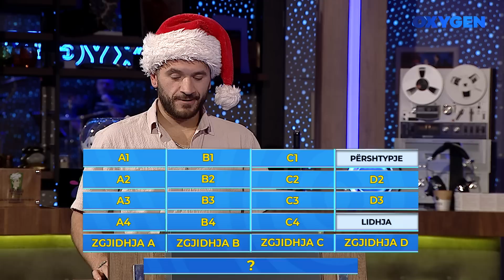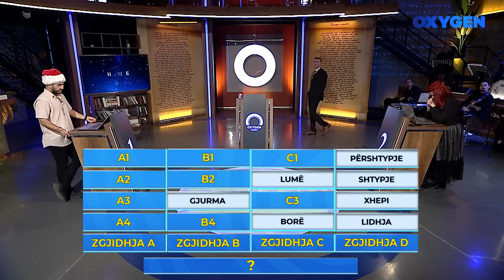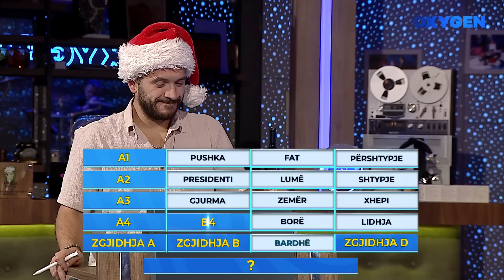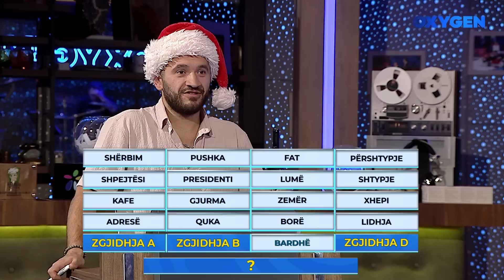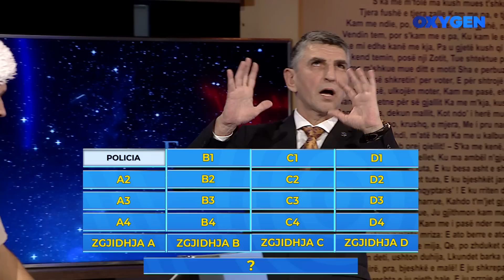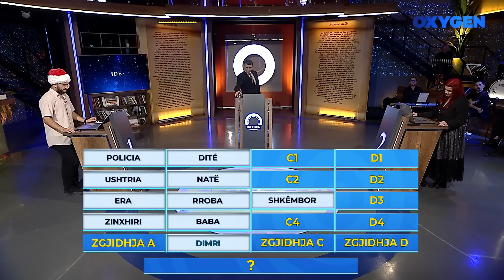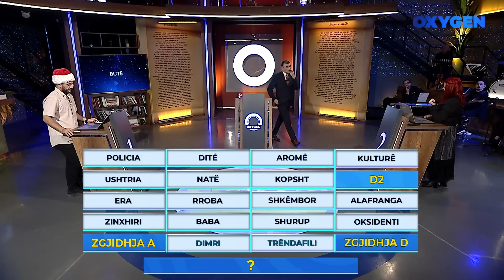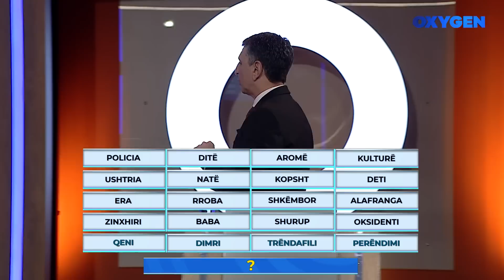OXYGEN Pjesa 3 - Kuizi 10.12.2022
Kuiz: Cufi dhe Shoqja Edonë, kolegë